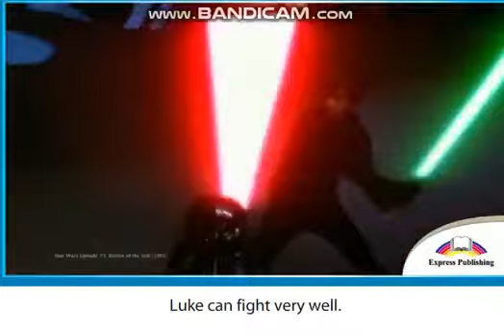Excel 5 Module 2 STAR WARS CHARACTERS